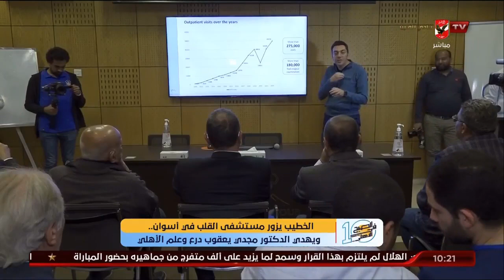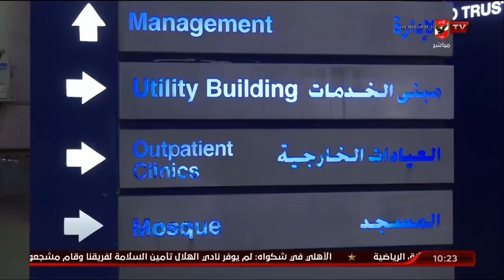الخطيب: مستشفى القلب في أسوان يمنح الأمل ويخفف آلام المرضى | 10 الصبح في الأهلي